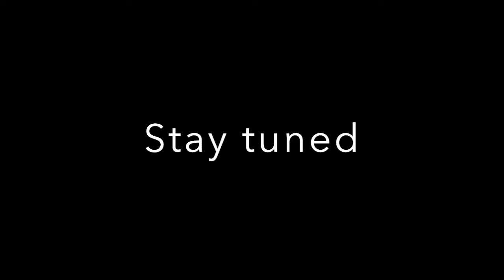Black Panther Movie Mania: w/Comic Book Artist Paris Cullins and Nadine O.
Black Panther Movie Mania - I am so excited to sit down with Comic Book Artist Paris Cullins to talk about the movie and the Black Panther Premier in New York, Feb. 15, 2018. Please enjoy part 1 of my previously recorded chat with Comic Book Artist Paris Cullins.

Guest information:
@twitter.com/pariscullins
@facebook.com/paris.cullins
@instagram.com/paris_cullins/

Thanks to RealRaw Entertainment for the awesome beat titled Kebler!